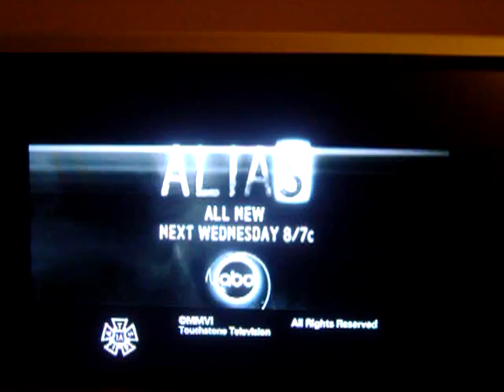No Hard Feelings Promo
alias promo